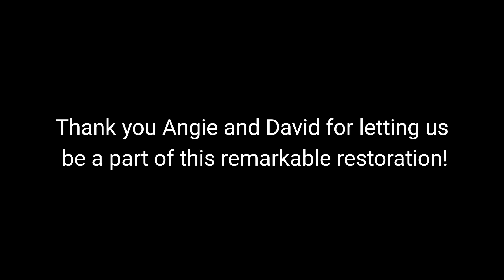The restoration of Sweet Tooth.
The restoration of a crosscut saw that may not have been used or worked on for 80 years by Angie Panter and David Roe.

Over the course of the weekend this saw became known as "Sweet Tooth."

2016 PCT Big Bend Trail Skills College at Hyatt Lake, Oregon.